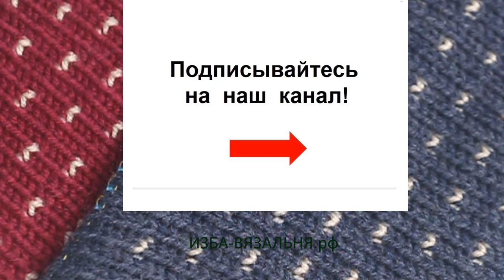Узор машинного вязания №122, точки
Мы предлагаем:
- Обучение с нуля новичков он-лайн на любых вязальных машинах:

ИЗБА-ВЯЗАЛЬНЯ.рф   kvadrat-n.ru